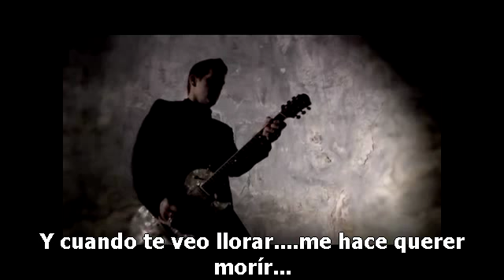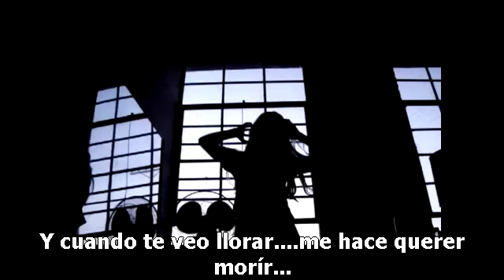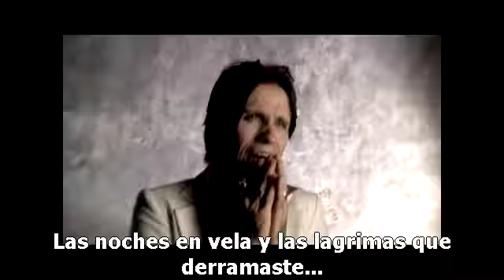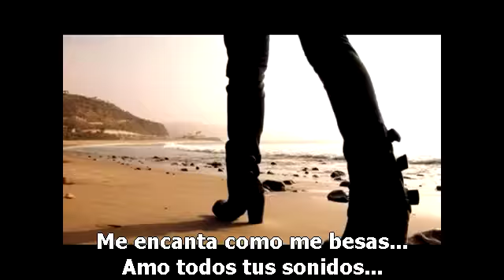Sorry - Buckcherry [Subtitulado Español]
Sorry - Buckcherry

Just sharing some cool stuff, if you like this song support the band and purchase a copy of this album.